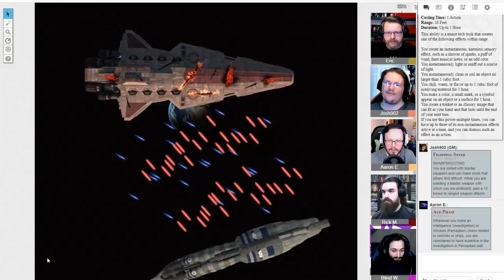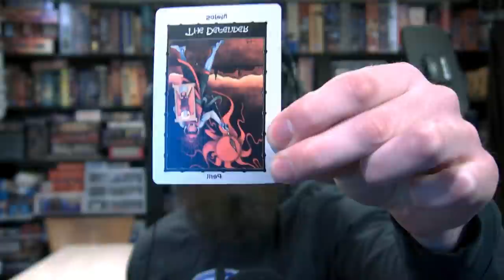Star Wars: The Clone Wars - Wave Squad #1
Eric Rick Calvin and Aaron become a squad of Clone Troopers on a mission in The Clone Wars. DM'd by Josh. Any questions about the game can be directed to Josh on Twitter

Keyboard Junkie